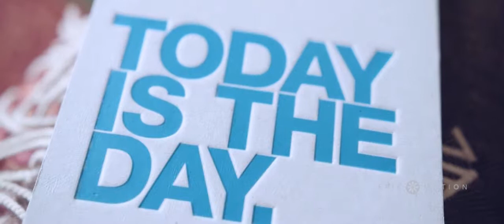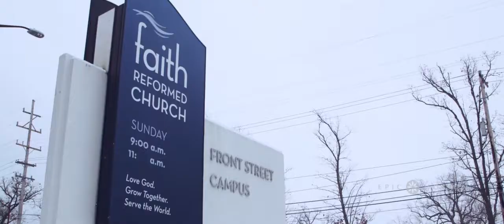Traverse City, MI Wedding featuring Krista and Jed